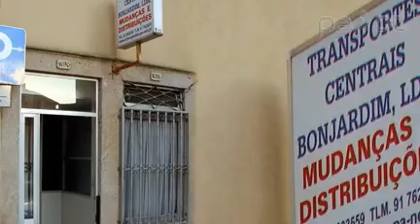Transportes Centrais do Bonjardim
Transportes Centrais do Bonjardim, contacte-nos para obter ajuda no seu processo de mudança ou simplesmente para conseguir o espaço de armazenamento que estava à procura.